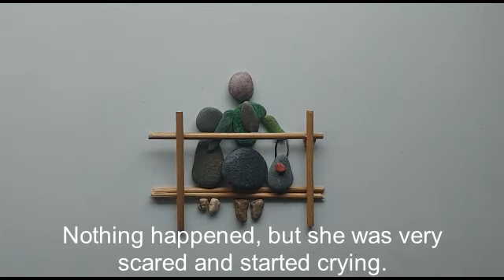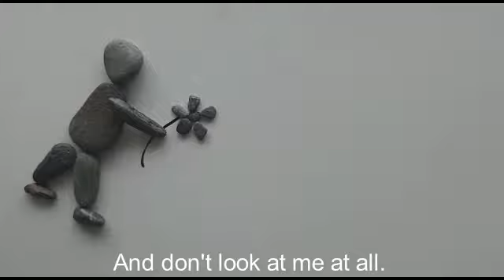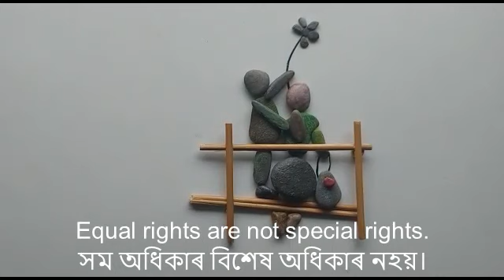My Pebble Art Story RON- LOLA 12 :মোৰ উপল কলাৰ কাহিনী ৰ'ণ - ল'লা ১২ এটা লৰাৰ কাহিনী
নমস্কাৰ । মই শিলগুটি বা উপল কলাৰ এজন সৃষ্টিশীল কৰ্মী। বিভিন্ন আকাৰৰ নদী আৰু সাগৰত সৰু সৰু শিলগুটিৰে একোটা গল্প কেনেকৈ ক’ব পাৰি তাক  ইয়াত দেখুৱাম। মই এইটোও দেখুৱাম যে কেনেকৈ মোৰ ভিডিঅ’বোৰত শিলগুটিবোৰে জীৱন্ত ৰূপ পায়। মোৰ ভিডিঅ’বোৰ আজৰি সময়ত চাই সকলোৱে উপল কলা বা পেবল আৰ্ট শিকিব পাৰিব।  (Hello everyone. I am Reeta a creative worker on Pebbles. I will show you how to tell stories with small pebbles in different sizes of rivers and seas. My videos will also show you how the pebbles come to life. Everyone can learn pebble art by watching my videos )

What is the history of pebble art?
Who started pebble art?
What is the meaning of pebble painting?
Who is the Hungarian artist of pebble art?